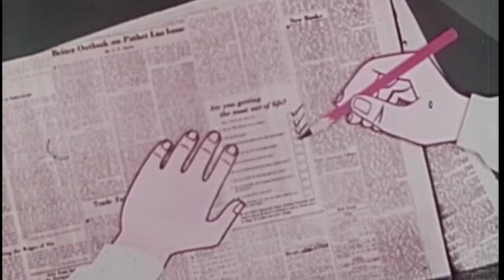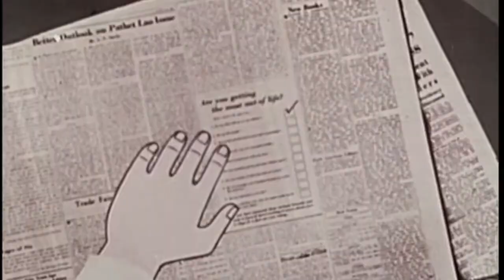Famous In Suwałki: Master Hare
Video sequences taken from the cartoon "Mr Finley's Feelings" directed by R. Taylor in 1956.